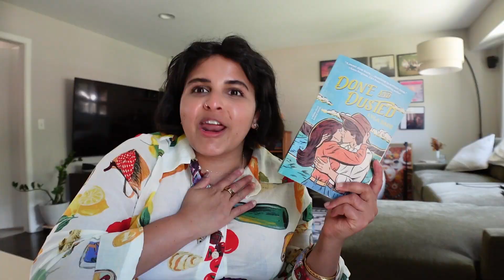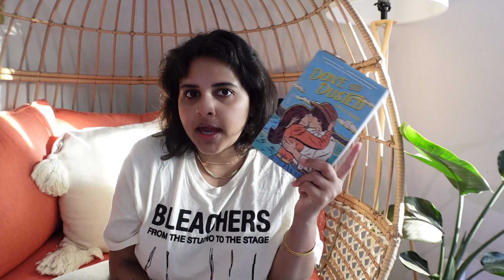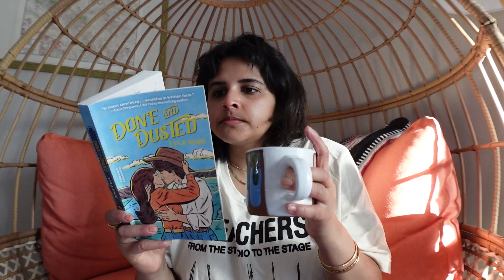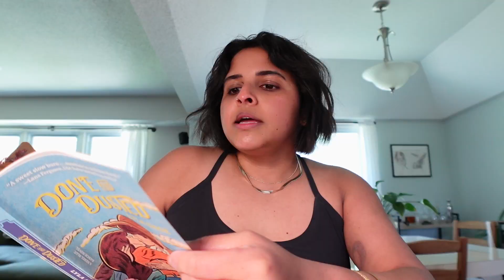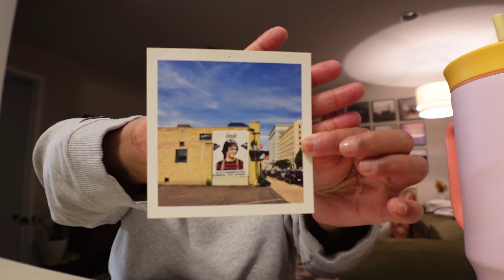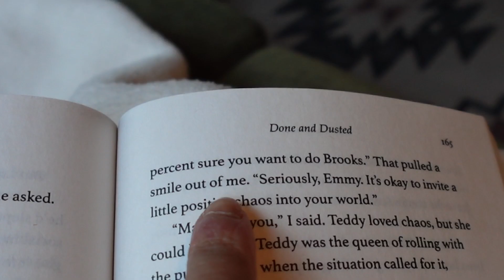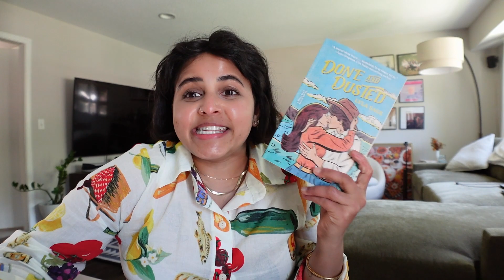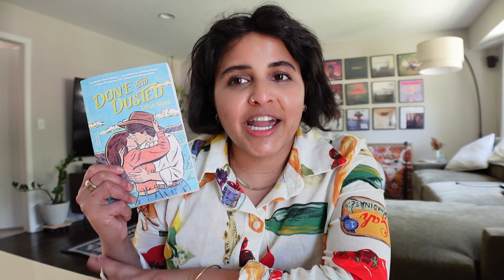VLOG: I read my first cowboy romance & Kobo Libra Colour unboxing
Hi friends! I had such a fun weekend reading, gardening, and spending time with friends. I read my first cowboy romance. Keep watching for my final thoughts. Happy reading!

Chapters:
00:00 Introduction
01:22 SMP Boycott & Chatty Morning
08:37 Reading Update #1
12:05 Kobo Unboxing
19:54 Reading Update #2
25:45 Final Reading Update
31:13 Thank You for Watching!